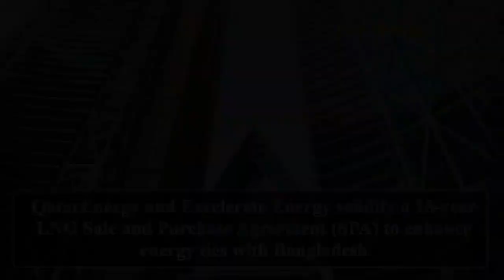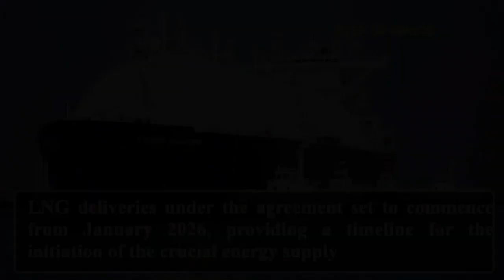Qatar Secures 15-Year Gas Supply Deal with Bangladesh to Bolster Energy Ties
Welcome to Step UP#WBCS, your go-to channel for insightful updates on global energy dynamics and strategic partnerships! Here, we delve into the latest developments that impact the energy landscape and explore how they shape the future. In this episode, we spotlight the monumental collaboration between Qatar and Bangladesh, as Qatar secures a groundbreaking 15-year gas supply deal with the aim of bolstering energy ties.

🌐 Title: Step UP#WBCS - Qatar's 15-Year LNG Deal Boosts Bangladesh's Energy

🔍 Description:
In a game-changing move within the energy sector, QatarEnergy and Excelerate Energy have officially sealed a significant 15-year LNG Sale and Purchase Agreement (SPA) that promises to reshape Bangladesh's energy landscape. The deal, set to kick off from January 2026, outlines the procurement of up to one million tons per annum (MTPA) of LNG from QatarEnergy, directed towards floating storage and regasification units in Bangladesh.

🌍 Global Impact:
Explore the intricacies of this deal, which not only solidifies Qatar's commitment to meeting Bangladesh's energy needs but also contributes to the global LNG market. The agreement spans Excelerate's procurement of 0.85 MTPA in 2026 and 2027, escalating to one MTPA from 2028 to 2040.

🔐 Deal Structure:
Dive into the specifics of the agreement, understanding Excelerate's phased purchase of LNG and how it reinforces Qatar's unwavering dedication to supporting Bangladesh's energy requirements.

🤝 Qatar's Stance:
Gain insights into the thoughts of His Excellency Mr. Saad Sherida Al-Kaabi, QatarEnergy's President and CEO, as he expresses satisfaction and underscores the pact's pivotal role in fortifying Bangladesh's energy security and economic development.

🤝 Previous Engagements:
Explore QatarEnergy's track record of collaboration, including a previous deal with Petrobangla, Bangladesh's state-owned gas company. Witness how these consistent efforts aim to build robust bilateral energy ties.

🏗️ Infrastructure Development:
Delve into the infrastructural advancements in Qatar, such as the $10 billion Engineering, Procurement, and Construction (EPC) contract awarded for the North Field South (NFS) project in May 2023. This project is set to enhance Qatar's LNG production capacity from 77 MTPA to an impressive 126 MTPA.

🌐 Strategic Collaborations:
Uncover QatarEnergy's strategic collaborations with global energy giants like TotalEnergies, Shell, and ConocoPhillips for the NFS project. Witness how these partnerships reinforce Qatar's pivotal role in global LNG production and solidify its position as a key player in the energy landscape.

Step up your understanding of the world's energy future with Step UP#WBCS! 🌏⚡